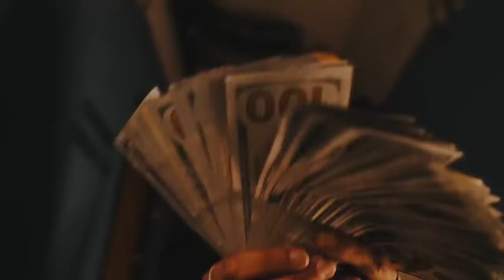Ot7QUANNY x SleazyWorld Go - “Trapped Out” (Official Music Video)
Ot7QUANNY x SleazyWorld GO - "Trapped Out" (Official Music Video) Shot By @ishproduction , @skeetproduction & @TayyofficialFilms
Prod By. @pyro-z5247
ANY WEAPONS OR ILLEGAL ITEMS YOU SEE IN THIS VIDEO ARE ALL PROPS AND ONLY USED FOR ENTERTAINMENT**